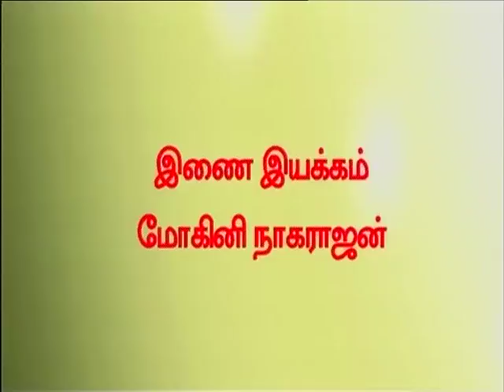Difference between Imported and Local Pears | Dr.V. Nagarajan | Krithika Radhakrishnan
Dr.V. Nagarajan talks about the different kinds of Pears and benefits associated with cooking Pears in different varieties.